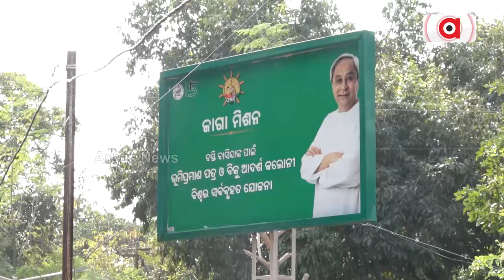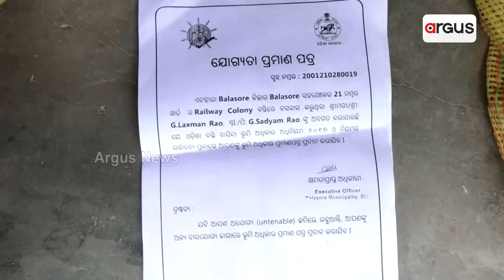3 Years On; Corruption Is On In The Name Of Biju Adarsa Colony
3 Years On; Corruption Is On In The Name Of Biju Adarsa Colony.